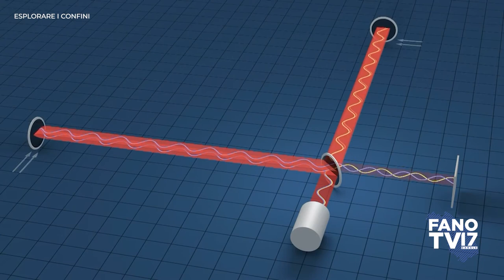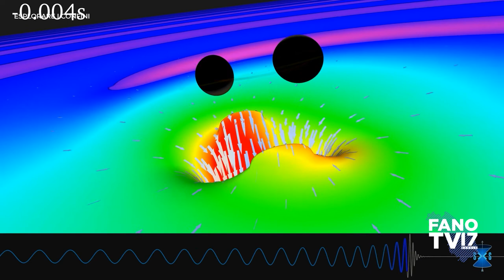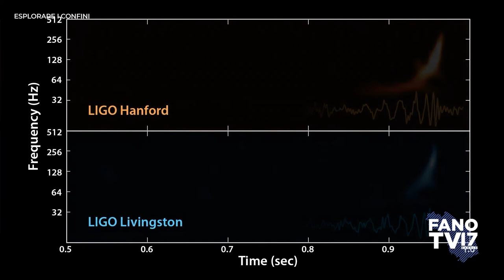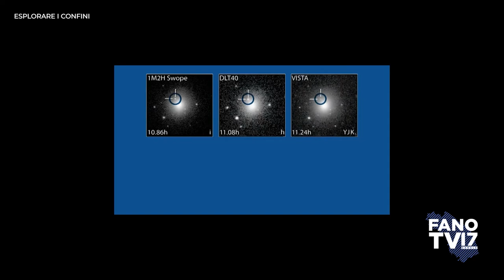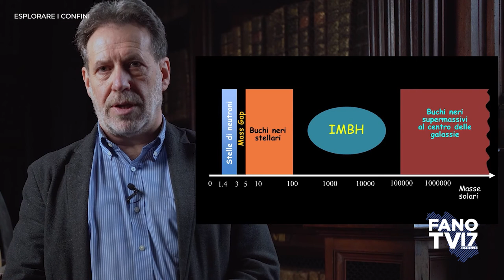03 - ESPLORARE I CONFINI - Da Tolomeo ai buchi neri